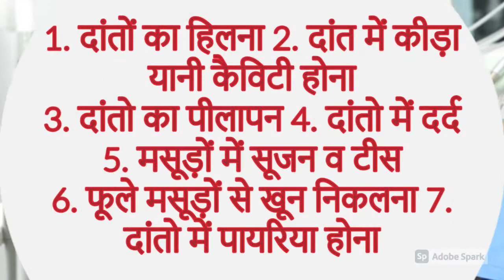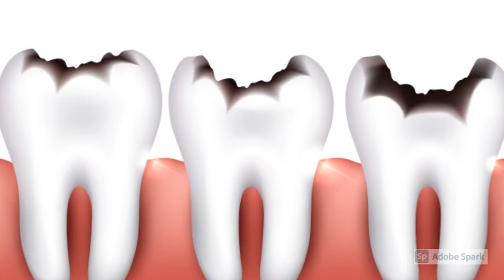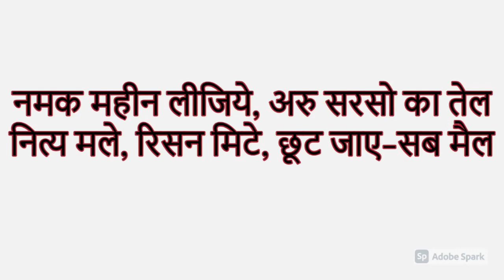दांतों का हिलना,दांत में कीड़ा,दांतो में दर्द,पायरिया घर पर इलाज | Teeth Problem, Daat Dard ka ilaj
दांतों का हिलना,दांत में कीड़ा,दांतो में दर्द,पायरिया घर पर इलाज | Teeth Problem, Daat Dard ka ilaj  Home remedy for Toothache

आज के वीडियो में दांतो की सभी बीमारियों जैसे
1. दांतों का हिलना 2. दांत में कीड़ा यानी कैविटी होना
3. दांतो का पीलापन 4. दांतो में दर्द 5. मसूड़ों में सूजन व टीस
6. फूले मसूड़ों से खून निकलना 7. दांतो में पायरिया होना
आदि का आयुर्वेदिक घरेलू उपाय बताउंगी जिससे दांत स्वस्थ व मजबूत होंगे। दांत दर्द दूर होगा।  सूजन,मसूड़ों से खून निकलना आदि सभी बीमारिया दूर होंगी दांत स्वस्थ व मजबूत होंगे।

daant mein dard ho to kya karna chahiye
dant dard ka ilaj hindi mein
dant dard ka ilaj gharelu
dant dard ka ilaaj gharelu nuskha
दांतों में कीड़ा लग जाए तो क्या करें
दांतों में कीड़े लगने का इलाज
how to remove cavity from teeth at home
cavity removal at home
dato me dard ka ilaj
dato me cavity
dato ka kida kaise nikale
दाँतों का दर्द दूर करने के कारगर घरेलू नुस्खे
daant mein keeda lag jaye to kya karna chahiye
Effective home remedies to get rid of toothache
दाँतों के कीड़े मिटाने के कारगर घरेलू नुस्खे
Effective home remedies to get rid of tooth worms
दांतों की सड़न और कैविटी, दांत दर्द के लिए घरेलू उपचार
home remedies for tooth decay and cavities, tooth pain
home remedies for tooth decay
home remedies for tooth cavities
home remedies for tooth pain
tooth decay home remedies
tooth cavities home remedies
tooth pain home remedies
tooth pain relief
home remedies for tooth cavity
tooth cavity home remedies
cavity
dat me dard
masudo me sujan ka ilaj
masudo mein dard
masudon mein dard
pet mein sujan
दाढ़ की समस्या
dat ke dard ka ilaj
dat ke masudo me sujan
dant ke dard ka ilaj, dant dard kaise theek karen
dat me dard ho to kaise thik kare, dant ka dard kaise thik kare
masudo me khun aana
muh ki badbu dur karne ka tarika
muh ki badbu dur karne ki dawa
danto ki samasya ka samadhan
ghar par dant manjan kaise banaye
ghar par dant manjan banane ka tarika
dato me dard ka ilaj, dant dard turant kaise thik kare
datt me dard
how to solve teeth pain problem
masoode phoolna
masooron ki sujan ka ilaj
masudo ka dard ka ilaj
masudo me pas ka ilaj
masudo me sujan aur dard ka ilaj gharelu